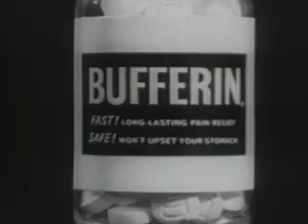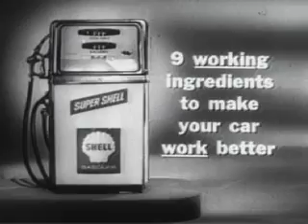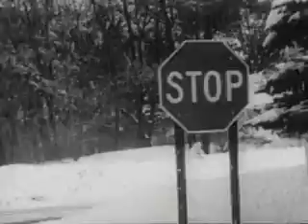Classic TV Commercials pt8 1948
1-Maxwell House
2-Butter-Nut Instant Coffee
3-Laura Scudder's Potato Chips
4-Cracker Jack
5-Bufferin aspirin
6-Volkswagon Beetle
7-Super Shell gasoline
8-Goodyear tires
9-Hertz
10-Dreyfuss Fund